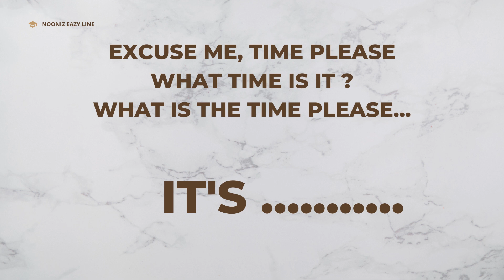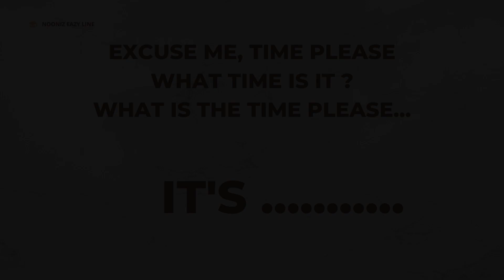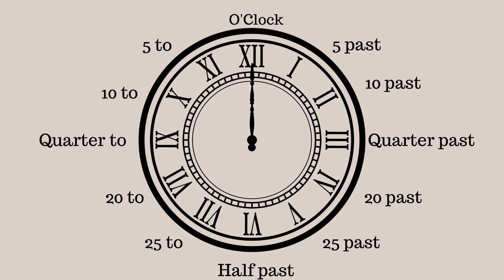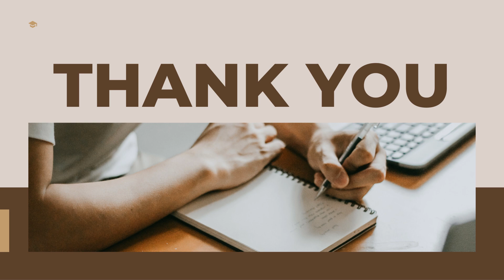How to tell the time in English | let's learn